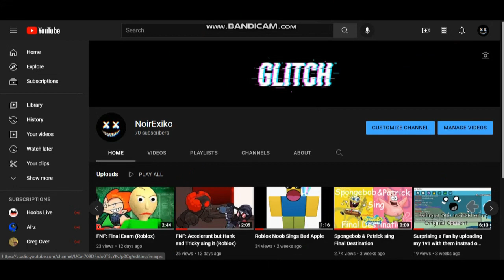HOLY JESUS HOW?!?!?!!?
AMEN AMEN AMENNNNNNNNNNN